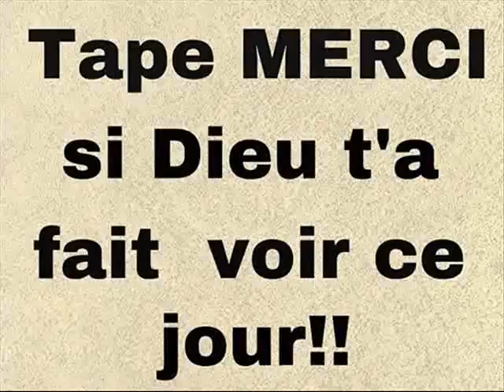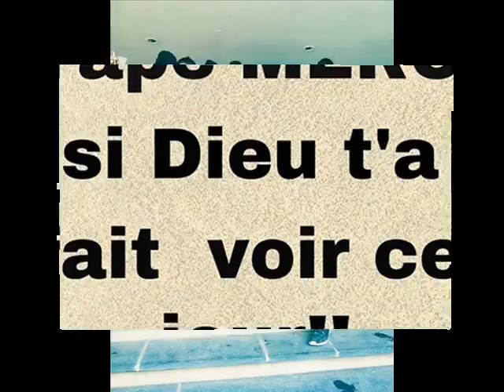WALAX AND CHRISTINE malagache